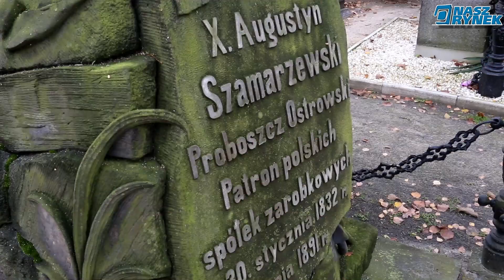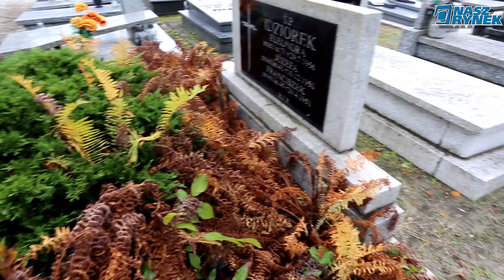Ostrów: Najstarszy cmentarz w Polsce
Już za dwa dni Wszystkich Świętych. To dobra okazja, aby przypomnieć sobie trochę informacji o najstarszej nekropolii w Polsce.